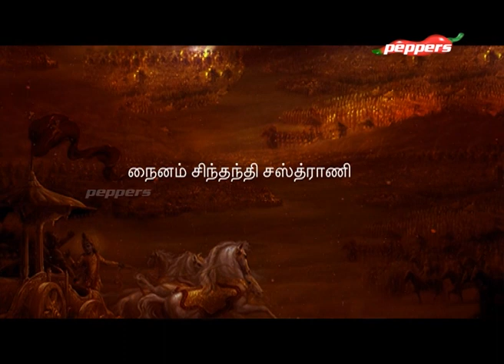கீதை காட்டும் பாதை - Dr.வேங்கடேஷ் | Geethai Kattum Pathai | Dr. Venkatesh | Peppers TV | 18 Sep 20